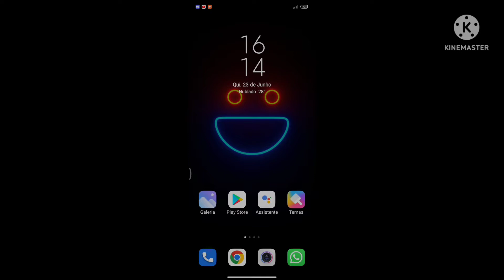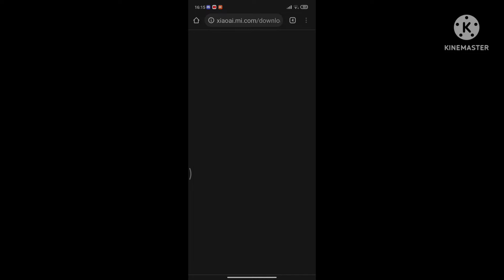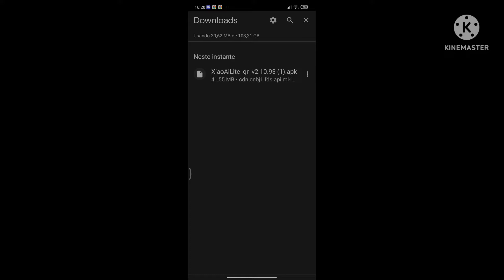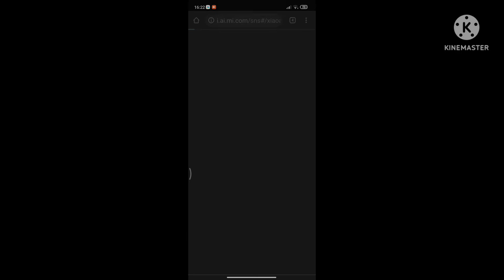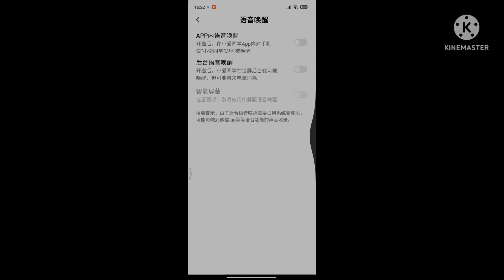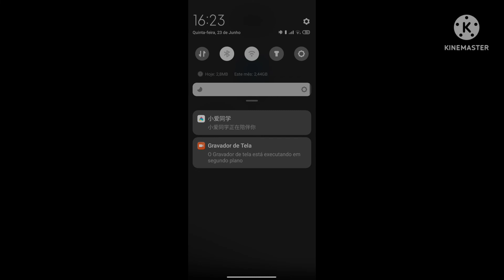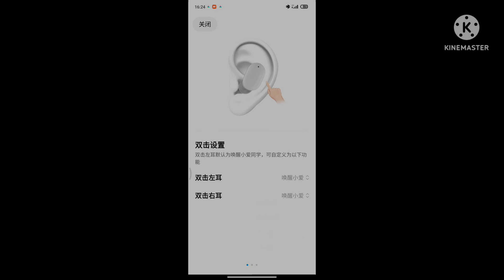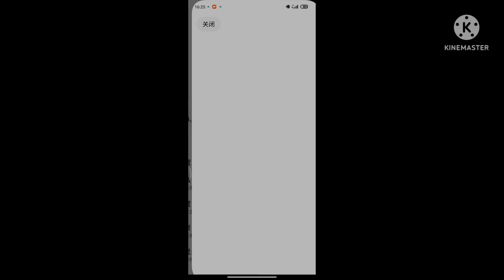como mudar as funções do seu fone e como baixar o aplicativo de modo original